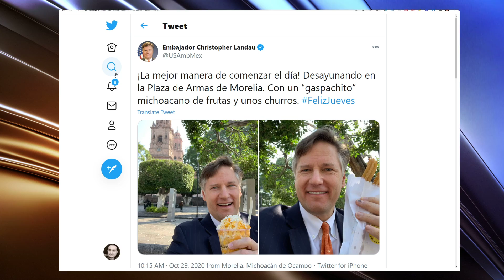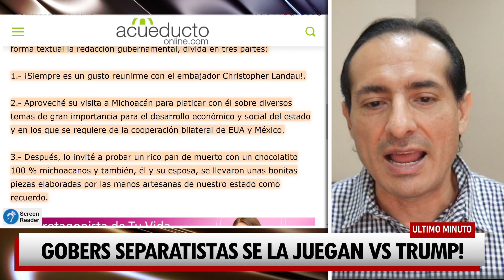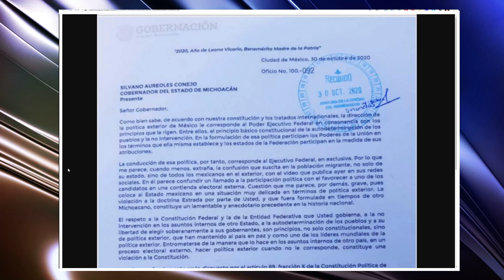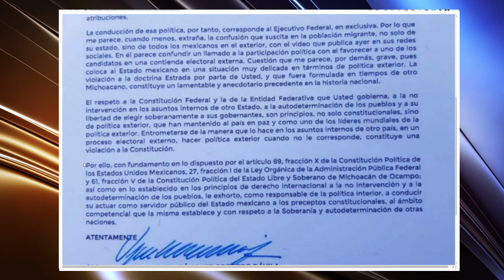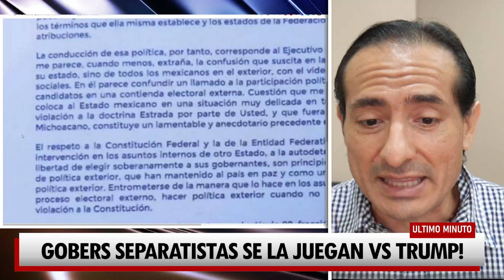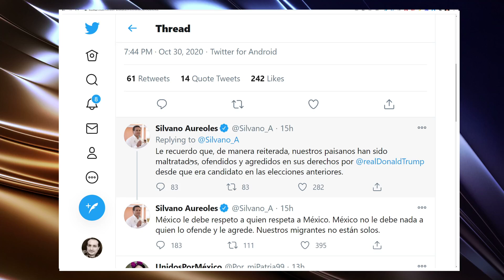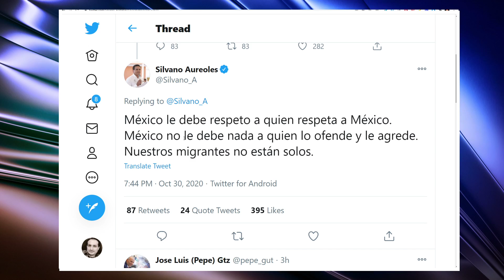¡SE ACABÓ, GOBIERNO DE AMLO ACUSA A SILVANO EN LA FGR!! GRAN NOTICIA.